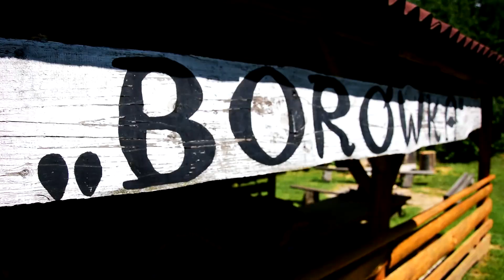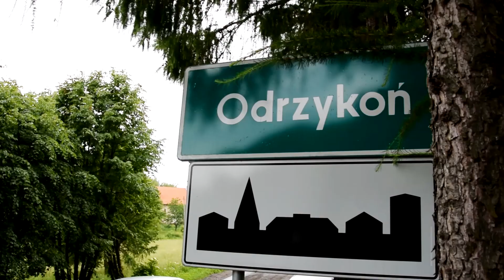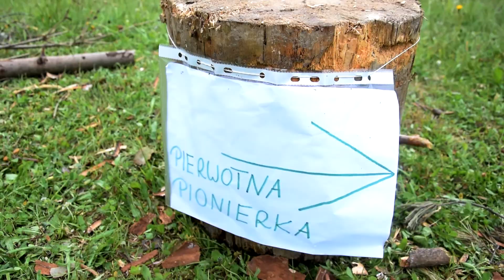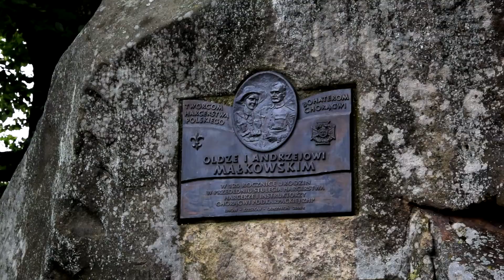Zlot Hufca ZHP Rzeszów 2017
Od 16 do 18 czerwca 2017 roku na polu namiotowym pod zamkiem w Odrzykoniu odbył się Zlot Hufca ZHP Rzeszów. Uczestniczyło w nim ponad 70 harcerek i harcerzy z naszego hufca.

📢Przygotował Zespół Promocji i Informacji Hufca ZHP Rzeszów📢
Wywiady: Joanna Dobrowolska
Zdjęcia: Mikołaj Zawiślak
Montaż: Mikołaj Zawiślak